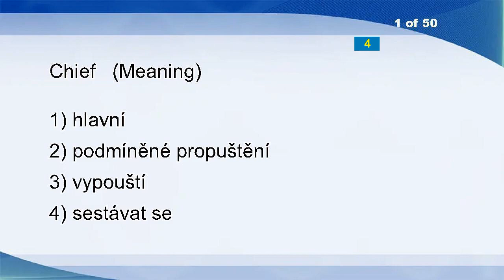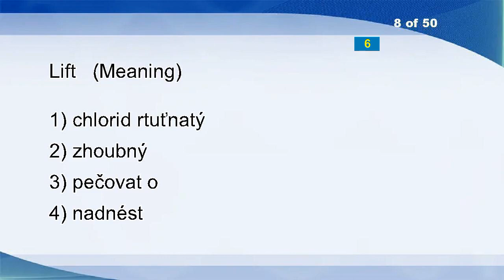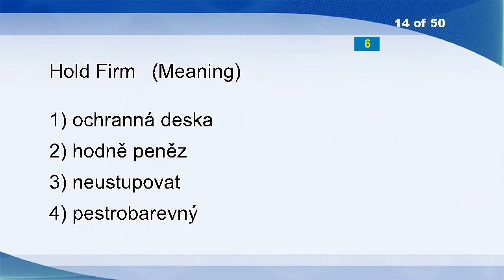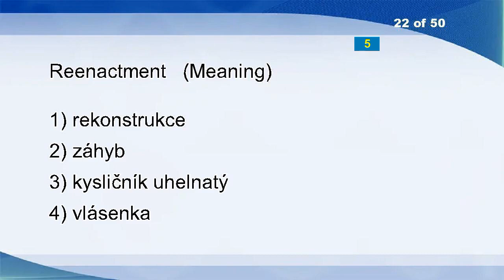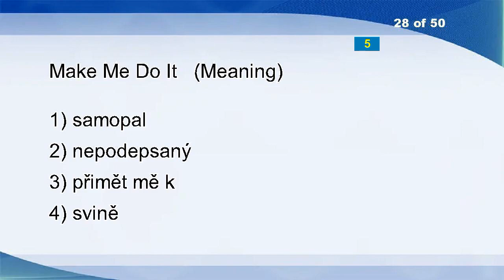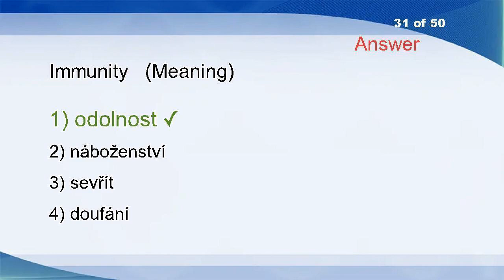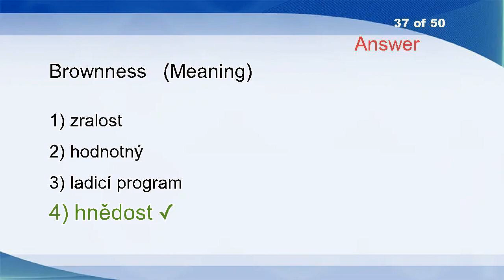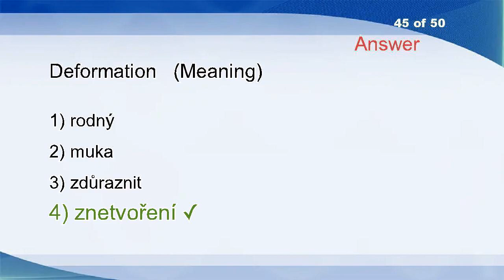English Czech Vocabulary Word Power Test 179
Chief
Jest At
Straightway
Unexpectedness
Inconclusiveness
Lanky
Having Many Meanings
Lift
Beading
Discipline
Hecatomb
Shopping Center
Blubber
Hold Firm
Shut Off
Beat Back
Army Worm
Dinky
Ale
Havoc
Generalises
Reenactment
Idiocy
Proposition
Satisfaction
Man
Ever Since
Make Me Do It
Dowdy
Agglutinate
Immunity
Real
Infinitives
Pardon
Irresoluteness
Humerus
Brownness
Conversion
Disrespectfully
Gung-ho
Anglican
Diverticulitis
Angle
Fen
Deformation
Disasters
Jokingly
Arching
Cleft
Patternless